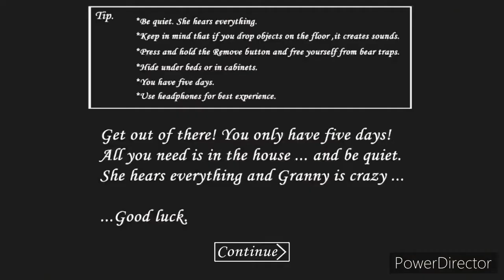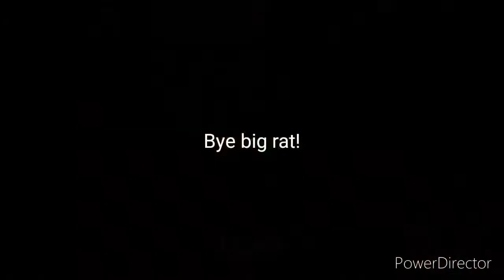Escaping from Granny’s house😱😱|Mashal Khan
GRANNY 😱😱😱😱😱😱😱😱😱😱😱😱😱😱